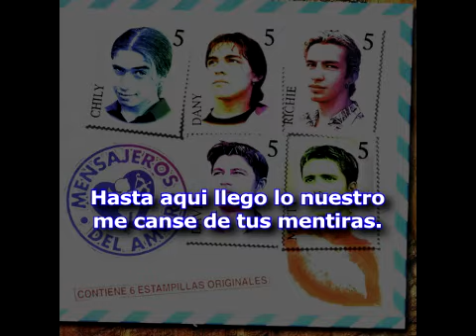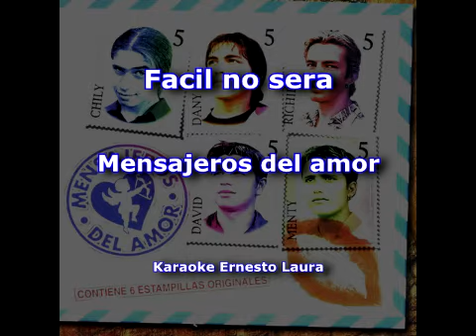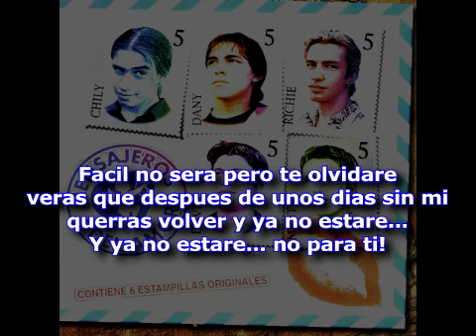Mensajeros del amor - Fácil no será (letra)